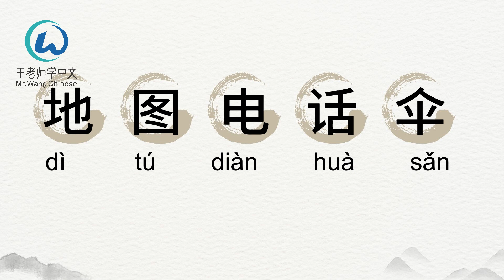每日写汉字“地,图,电,话,伞 ”write Chinese characters every day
Writing kanji is no longer difficult! Learn how to write five Chinese characters every day, get familiar with the Chinese writing habits, and pay attention to the correct order of strokes and the structure of each Chinese character when writing. Write Chinese characters with me!
写汉字不再是困难的事情！每天学习五个汉字的书写方法，熟悉汉字书写习惯，书写时请注意正确的笔画顺序，每个汉字的结构。跟我一起写汉字吧！

Write Chinese characters
Simplified Chinese
Simplified Chinese Character